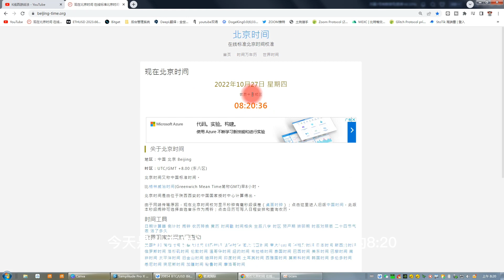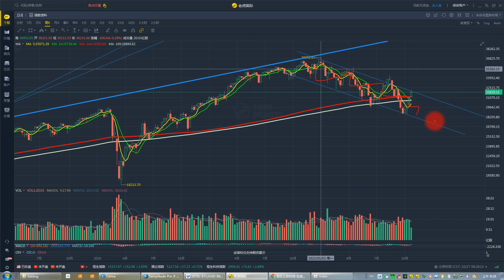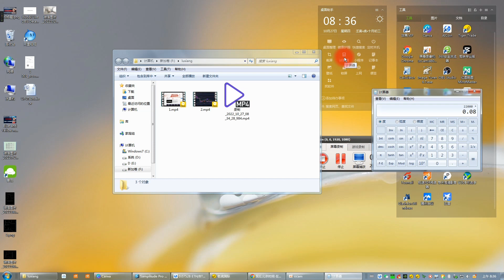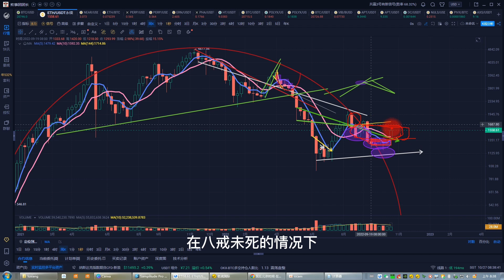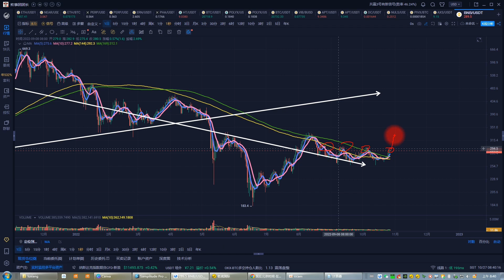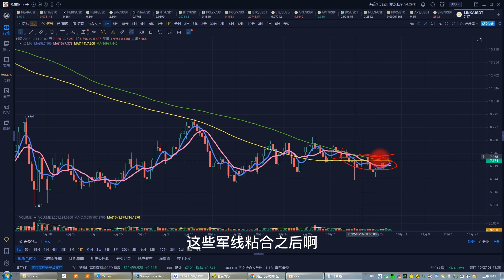比特幣合約10月27日|ETH領漲行情快速上行勢如破竹 以太坊做空點位怎樣佈局 怎樣做空ETH賺錢 BTC、ETH、WAVES、OP、LUNC、APT、VIB行情分析